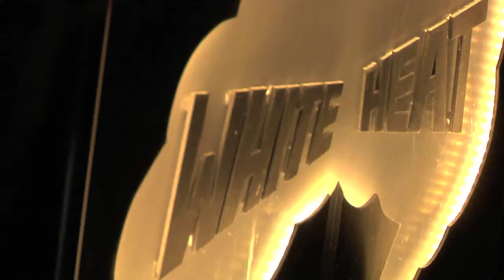BITG - Rednek, Document One, Captain Crunch, Maksim, Lockah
BITG interviews Document One, Captain Crunch, Maksim and Lockah about upcoming releases and goes along to Rednek's Album launch party!